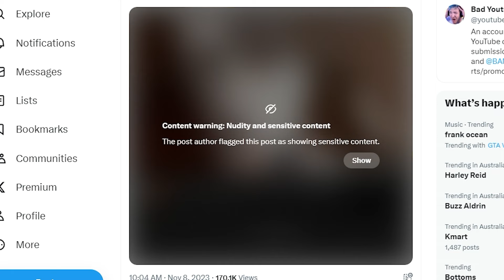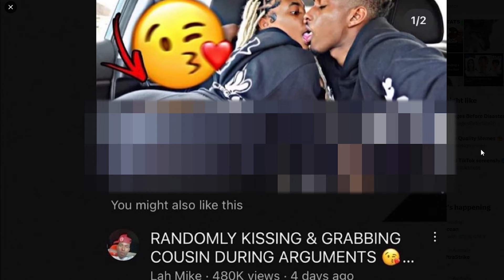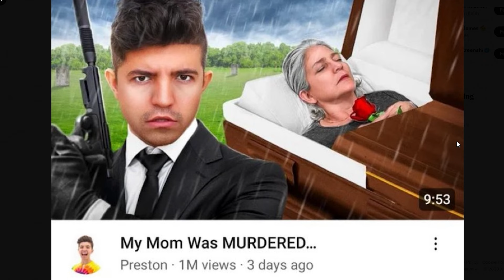MORE BAD YOUTUBE CONTENT!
More bad YouTube content presented by X/Twitter, what could go wrong...